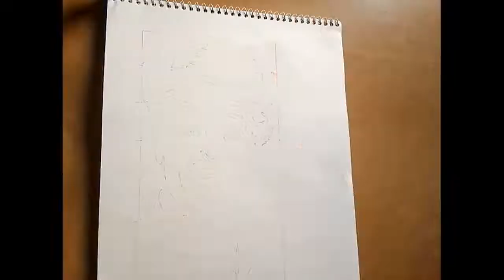Drawing Charlie Chaplin with marker / Mr. Jonah arts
We are AWESOME!

Hello guys, in this video I have tried something new, I hope you Awesome people loved it...